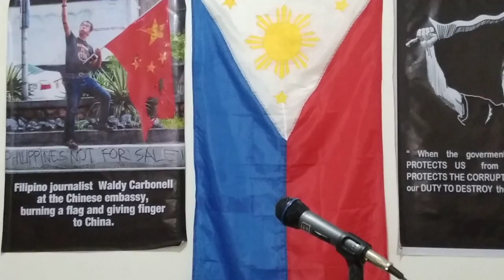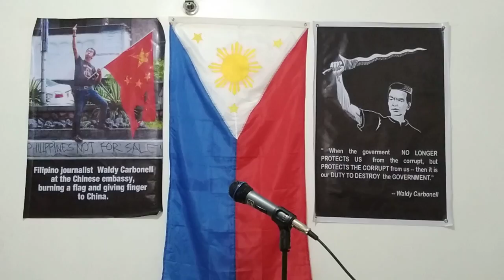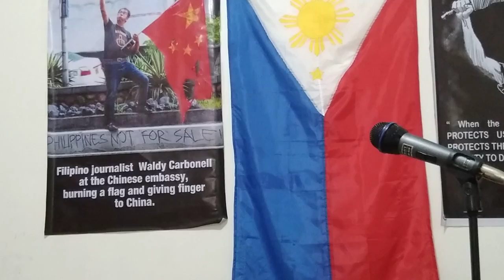Panindigan ang Paniniwala